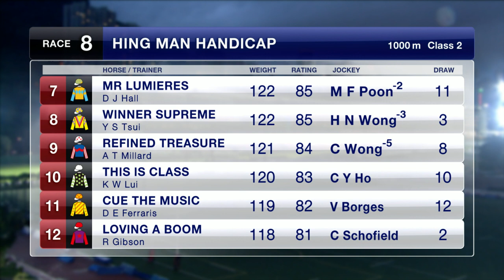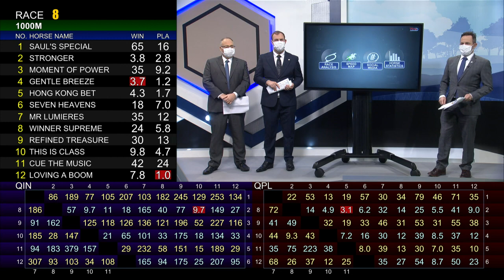[Racing To Win] 19/20 #60 Happy Valley – R8 (8 April)